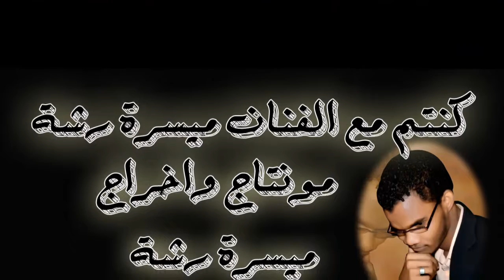حفل كلية نيالا التقنية /الفنان /ميسرة رشة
البياح_حب الناس_ميسرة رشة